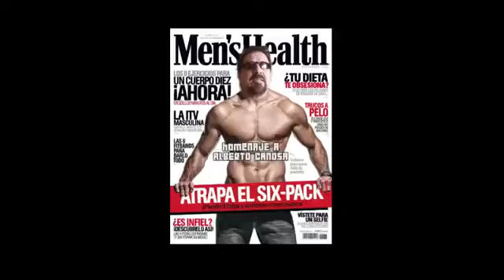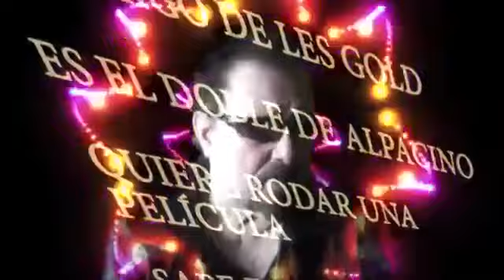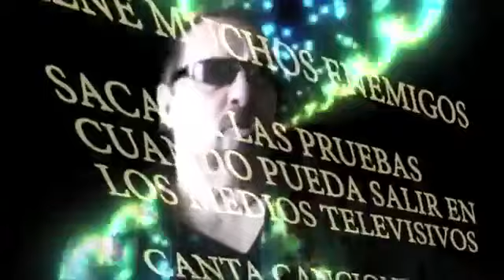VIDEO TRAIDO DEL PASADO AL FUTURO Y LUEGO AL PRESENTE HOMENAJE A ALBERTO CANOSA POR CANAL DIBERTIDO